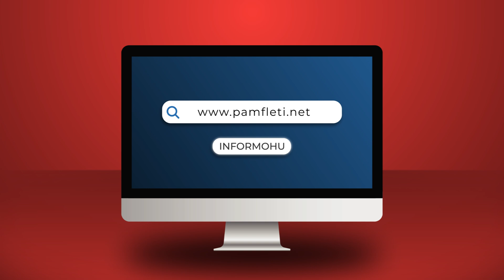Metën nuk e mbrojti as “vëlla” Gruevski; të cilin e fshehu 1 javë në Lalz dhe e kaloi në kufi